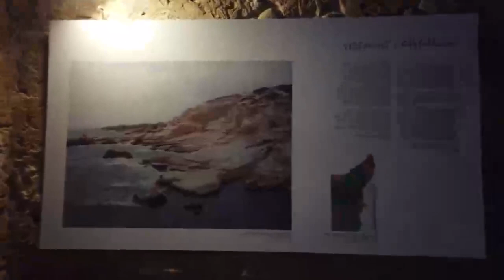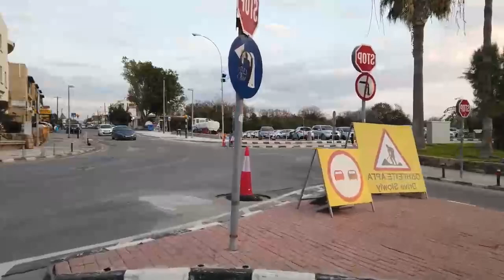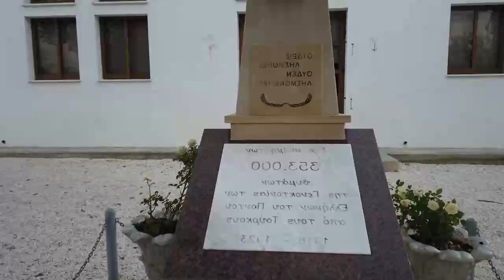Walking in Paphos, Cyprus, Harbor to Lighthouse Beach